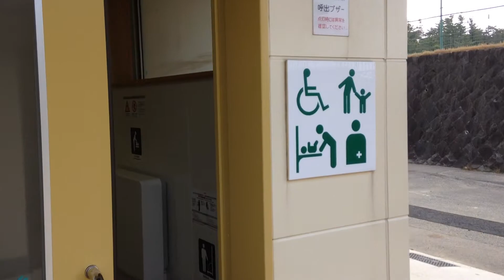Banheiro público no Japão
Banheiro de um parque público em Izumo shi, Japao.